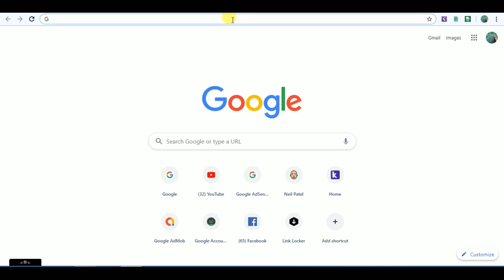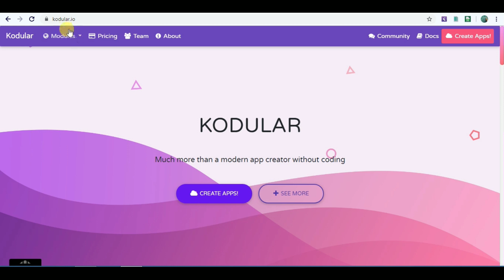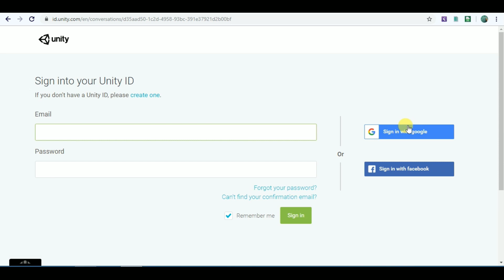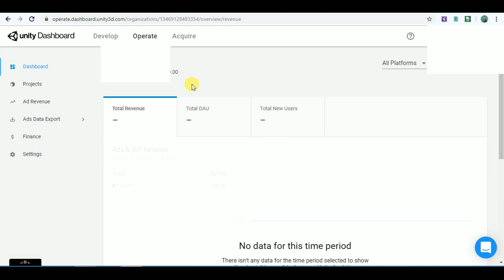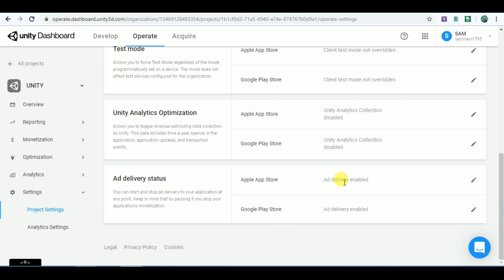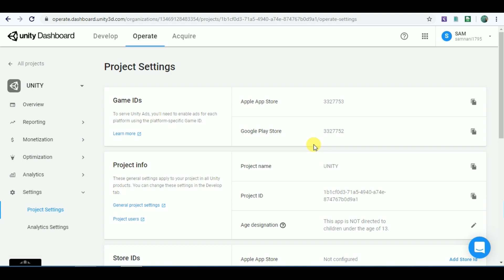[ Must Watch ] How to get $10 Per Click From Self Click Income Online - Admob Earn